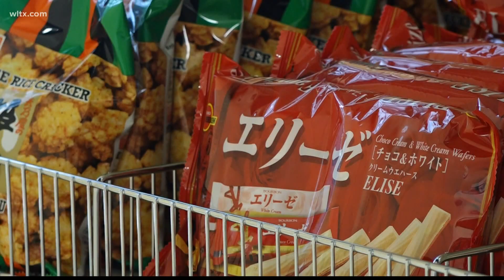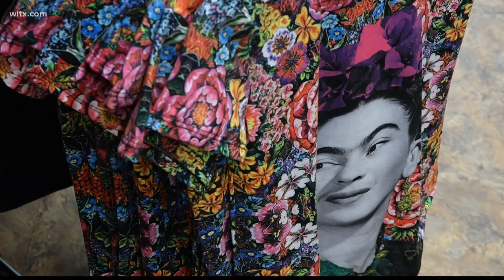New businesses calling Five Points home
From Japanese food to boutiques there are nearly 10 new businesses have opened in Five Points.